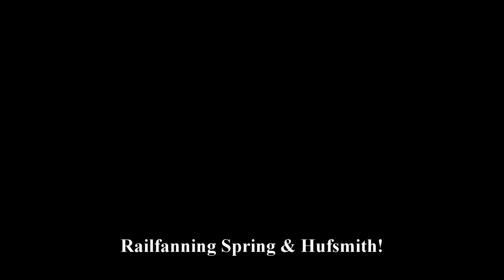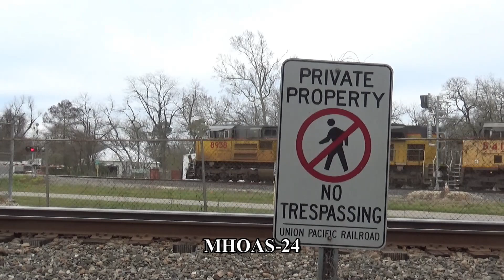Railfanning Spring & Hufsmith!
Railfanning with my good buddy Cole (a.k.a-Piney Woods Railfan) in Old Town Spring and Hufsmith.
Spring:
1. Light Power Move wying the power for a north bound rock train on the Navasota Subdivision.
2. MHOAS-24 blasting through Old Town Spring on the UPRR Palestine Subdivision.
3. Light Power Move again.
4. AASSP-22 diverging from the UPRR Navasota Subdivision to the Palestine Subdivision.
5. The light power move finishing up wying the power and departing for Frontier.

Hufsmith:
1. Partial video of the MEWTU-24 passing meeting a south bound unit ethanol train at Hufsmith siding on the UPRR Navasota Subdivision.
2. UEUMTG-19 passing the Kuyukendahl Street crossing in Tomball, Texas on the UPRR Navasota Subdivision.
3. MREEW-23 passing through Hufsmith on the UPRR Navasota Subdivision.